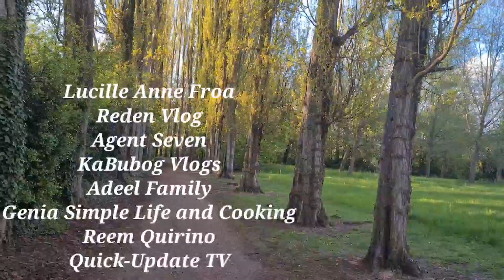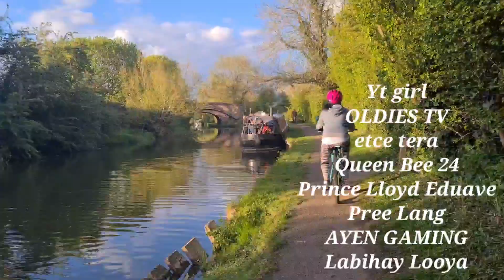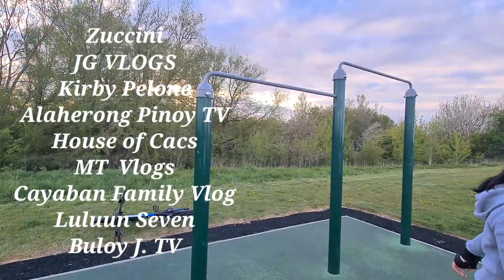AftEr wOrK rOutinE bikE ridE / shOut oUt / bOndinG witH mY LittLE onE Koleeetz